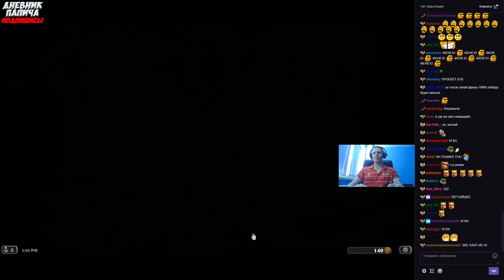ПАПИЧ ВЕРНУЛСЯ В ХАРТСТОУН НА ЛОКИЧЕ! [Hearthstone]